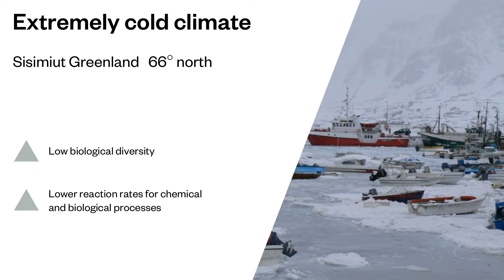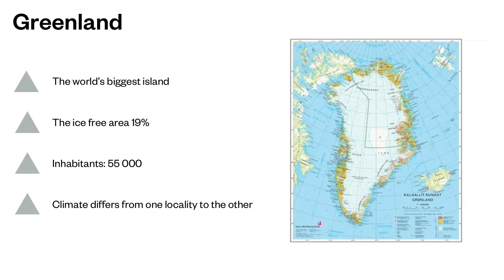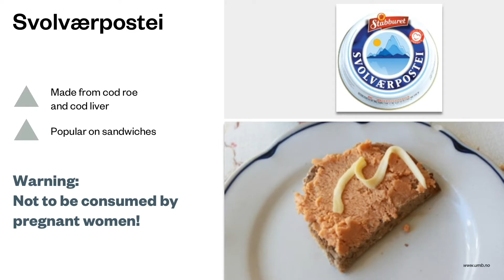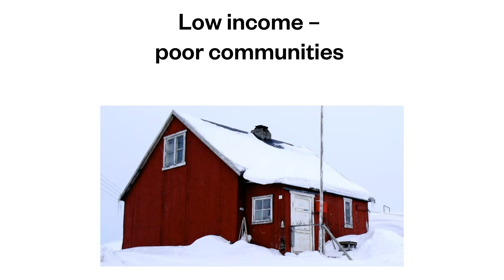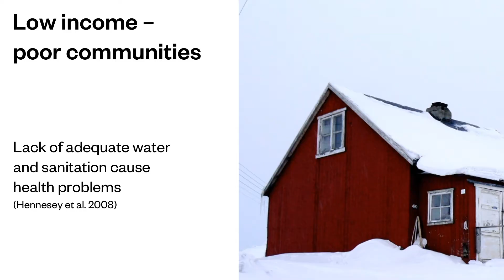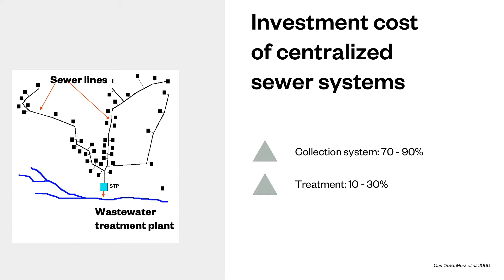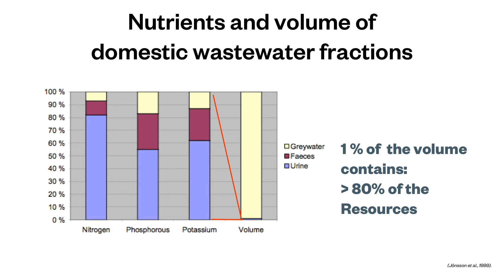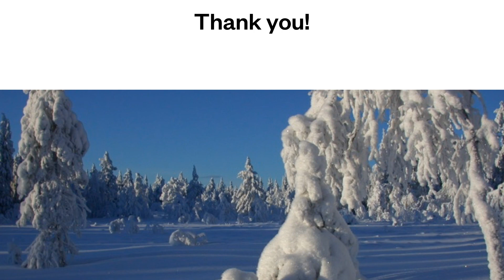Module 1, Lecture 1: Introduction to Arctic Water Sanitation and Health (WASH)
Arctic Water Sanitation and Health (Arctic WASH) Online Course